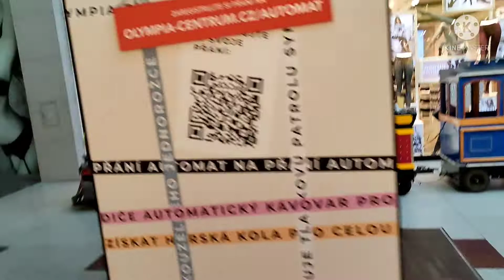ito un oh Bakit kami ng ka COVID!😭